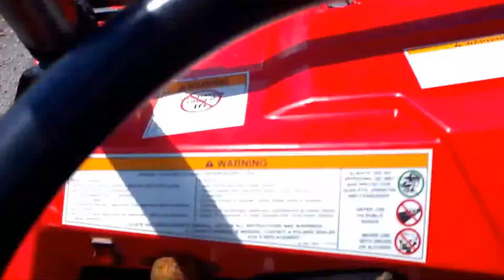Driving the Razor with the Pack